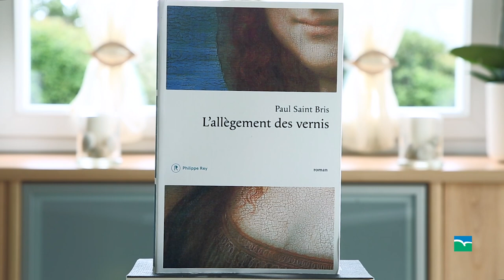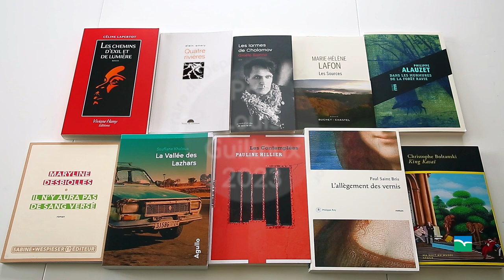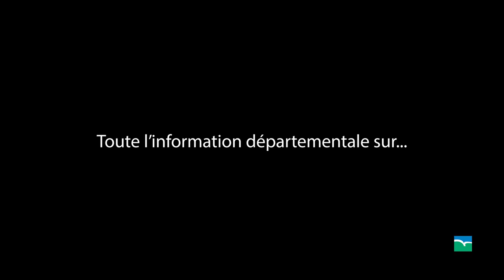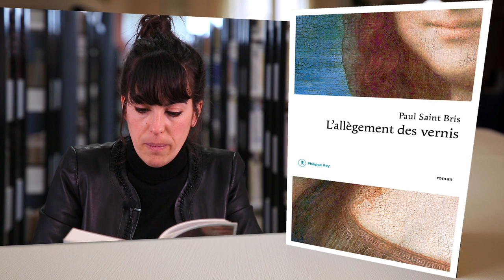Prix Louis Guilloux 2023, en sélection : L'allègement des vernis de Paul Saint Bris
Aurélien est directeur du département des Peintures du Louvre. Cet intellectuel nostalgique voit dans le musée un refuge où se protéger du bruit du monde. Mais la nouvelle présidente, Daphné – une femme énergique d’un pragmatisme désinhibé –, et d’implacables arguments marketing lui imposent une mission aussi périlleuse que redoutée : la restauration de La Joconde !
Un roman édité chez Philippe Rey.